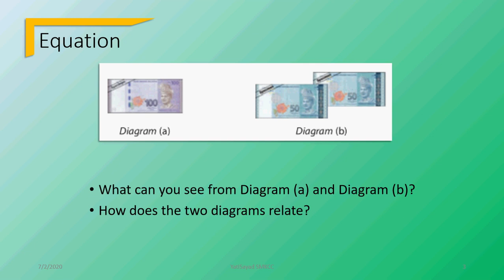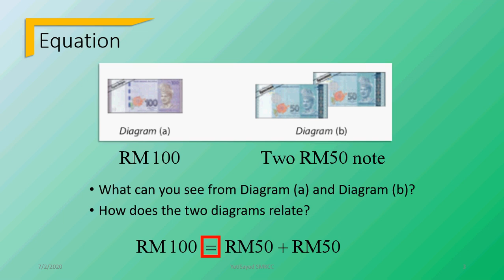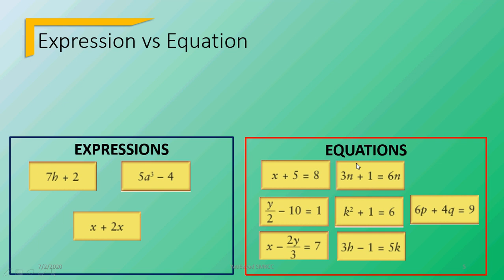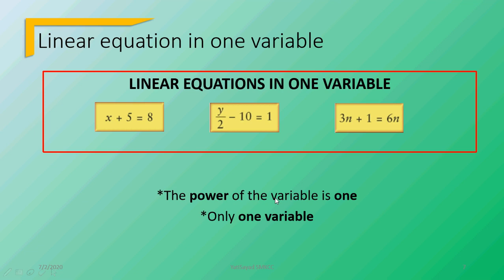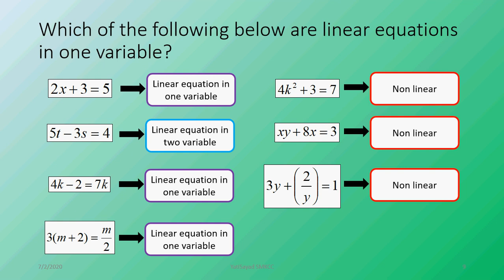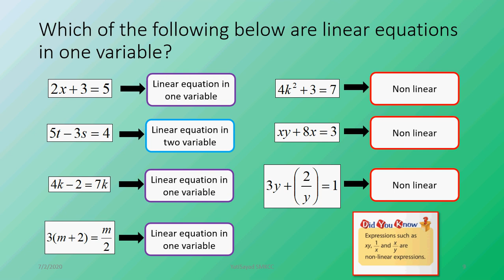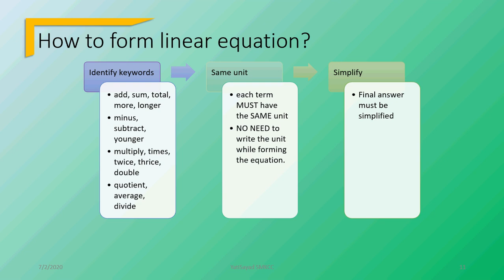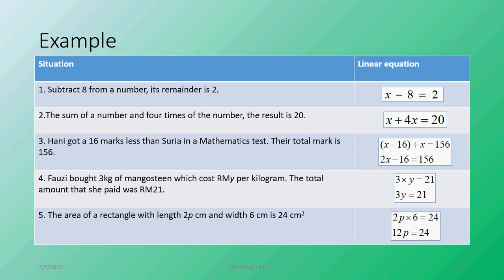Chapter 6: 6.1 Linear Equations in One Variable (Part 1)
This video is explaining about Learning Standard 6.1.1 and 6.1.2.
Identify linear equations in one variable and forming linear equation from a given situation.

Sorry for the unintended background sound. It was raining hard when I recorded this.